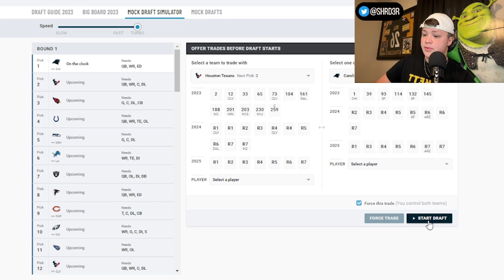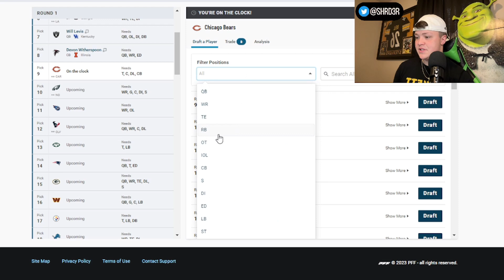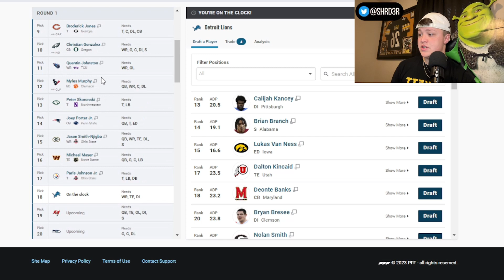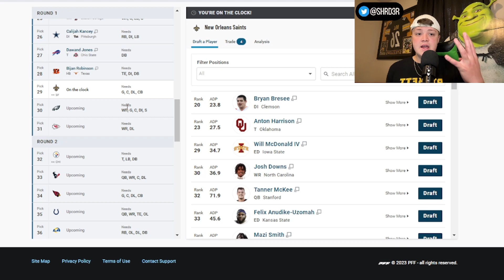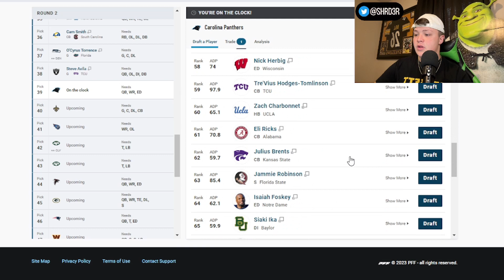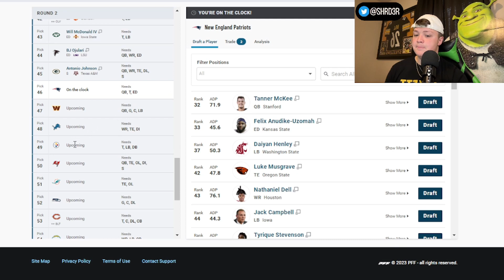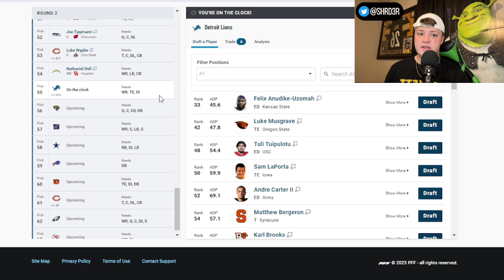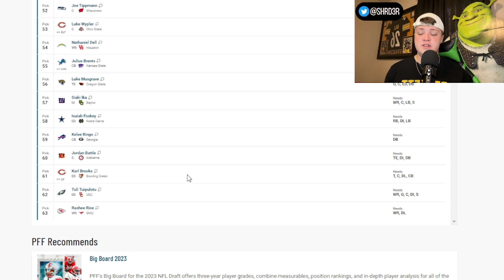2 Round Mock Draft: Mock Draft Monday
MOCK DRAFT FOR BEGINNING OF APRIL
COMMENT WHAT VIDEOS YOU WANT TO SEE
PFF Mock Draft Simulator